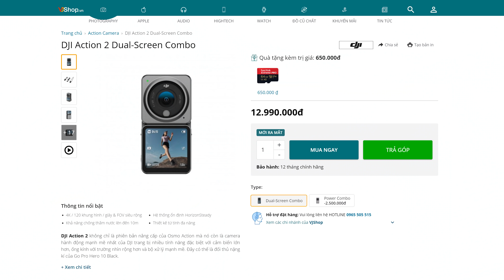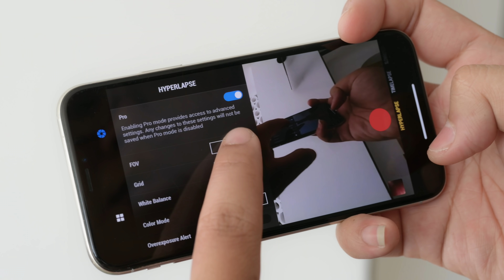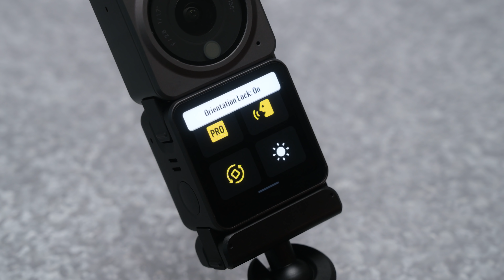DJI Action 2 với ngàm nam châm - Xu thế mới của actioncam!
DJI Action 2 là một chiếc action camera có khả năng quay 4K 120fps nặng chỉ 56gram, và nổi bật hơn cả là thiết kế ngàm nam châm mới. Action 2 đã cho thấy sự độc đáo và khác biệt với phần còn lại của thể giới action camera.